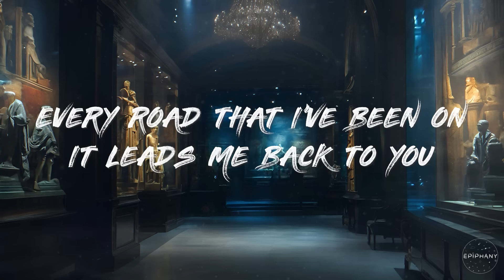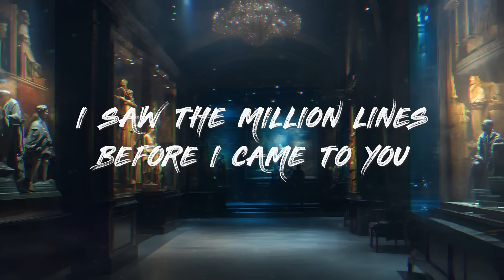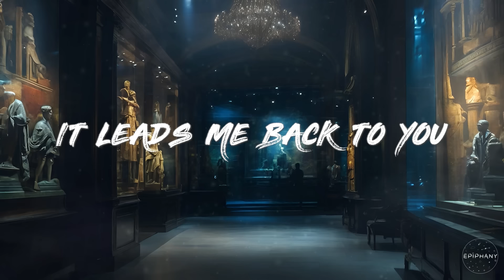Lost Frequencies - Back To You ft. Elley Duhé and Sam from X Ambassadors - Extended Mix (Lyrics)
🎤 Lyrics: Lost Frequencies - Back To You ft. Elley Duhé and Sam from X Ambassadors - Extended Mix

[VERSE 1: ELLEY DUHÉ]
I HEARD A MILLION TALES BEFORE I CAME TO YOU
ONE AFTER THE OTHER SAID, "TIME'S THE ONLY CURE"
WHEN LOVE IS FOREVER GONE
IT DISAPPEARED LIKE STARS AT DAWN
AND EVERY ROAD THAT I'VE BEEN ON

[CHORUS: ELLEY DUHÉ]
IT LEADS ME BACK TO YOU

[DROP: LOST FREQUENCIES]

[VERSE 2: ELLEY DUHÉ & SAM HARRIS]
I WALKED A MILLION MILES BEFORE I CAME TO YOU
HEAVEN WIDE ABOVE MY HEAD, SAND BENEATH MY SHOES
LIFE IS THE SADDЕST SONG
BUT IT WAS NOTHING UNTIL YOU CAME ALONG
'CAUSE EVЕRY ROAD THAT I'VE BEEN ON

[CHORUS: ELLEY DUHÉ & SAM HARRIS, ELLEY DUHÉ]
LEADS ME BACK TO YOU

[VERSE 3: SAM HARRIS, WITH ELLEY DUHÉ]
I SAW THE MILLION LINES BEFORE I CAME TO YOU
GUESS NONE OF US COULD READ THE LIE BEHIND THE GOLDEN TRUTH
TRUST CAN'T BE COUNTED ON; IT'S AS CROOKED AS THE AMAZON
'CAUSE EVERY ROAD THAT I'VE BEEN ON

[BRIDGE: ELLEY DUHÉ, ELLEY DUHÉ & SAM HARRIS]
I'VE BEEN LOOKING FOR TROUBLE, TROUBLE

LIFE IS THE SADDEST SONG

[CHORUS: ELLEY DUHÉ & SAM HARRIS]

[OUTRO: ELLEY DUHÉ & SAM HARRIS]
EVERY ROAD THAT I'VE BEEN ON